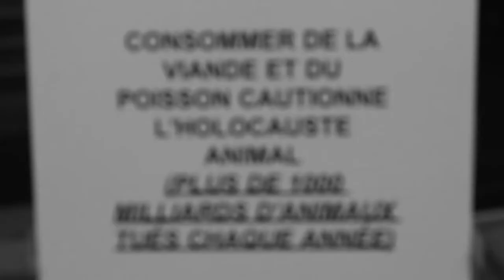The Earthlings Expérience Tours - Fête de la Musique 2017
The Earthlings Expérience Tours du 21/06/2017

"We must not refuse to see with our eyes what they must endure with their bodies." - Gretchen Wyler

Nos actions citoyennes et pacifiques ont pour but de sensibiliser le public sur les conditions de "vie" des animaux utilisés pour la nourriture, les vêtements, les divertissements, la vivisection, etc.
Nous diffusons des vidéos récentes sur l'exploitation des animaux et invitons les gens à la réflexion, au débat.
La seule façon d'aider les animaux et faire pencher la balance est de décider de ne plus les considérer comme des marchandises mais comme des êtres vivants, dans le quotidien en adoptant un mode de vie Vegan par exemple.
Nous sommes de plus en plus et pouvons changer les choses à notre niveau pour faire évoluer la société plus largement. Votre pouvoir se trouve dans votre porte-monnaie. Consommez autrement.

N'hésitez pas à venir échanger avec nous pour en savoir plus.

Facebook : The Earthlings Experience - Tours